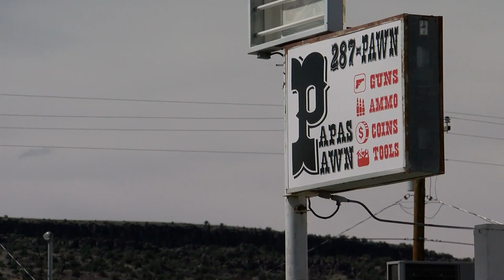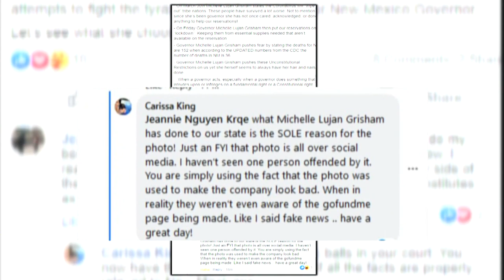Grants business owner apologizes for offensive image on GoFundMe page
A New Mexico pawn shop owner fined for keeping her business open last week claims she didn't know about a GoFundMe page, taking aim at the governor. The owner says she had no part in creating the page and does not agree with the attack on the governor.